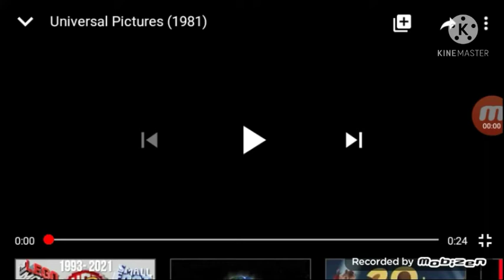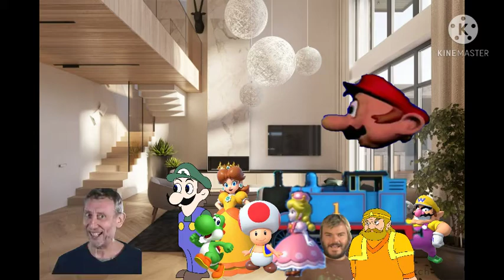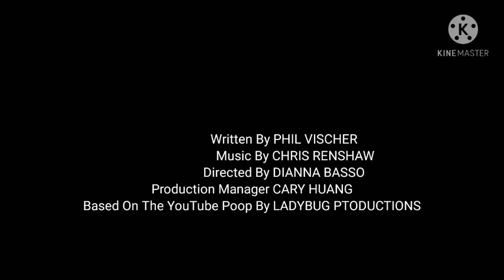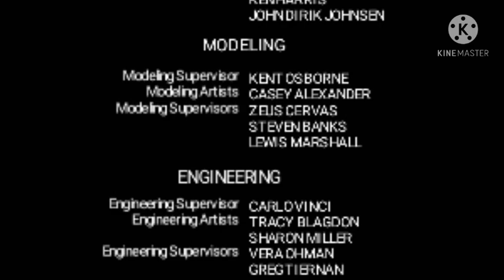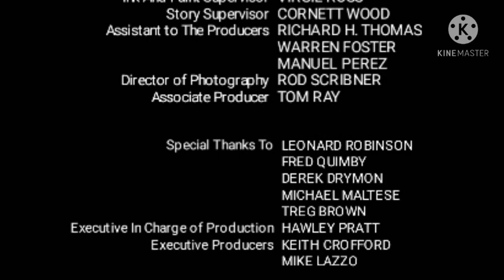The Mario Head Show: Mario Head's Adventure (1981) Full Movie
Credit to Hbvideos